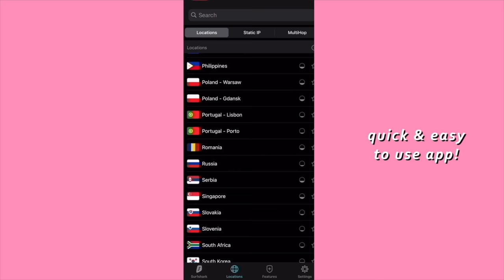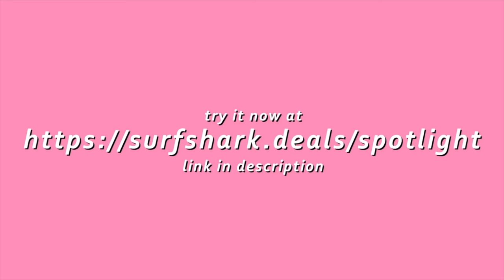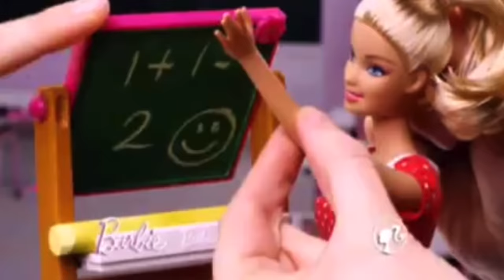barbiecore is a trend? dressing like barbie movies!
i keep seeing more and more of the barbiecore trend on my fyp as well as hype surrounding greta gerwig's upcoming barbie film starring margot robbie so i thought it was about time i tried some outfits inspired by the iconic barbie cinematic universe!

~fairytopia - magic of the rainbow~
pink dress - dk (this is from like 4-5years ago i don't shop or support this brand i just don't throw out what i already have)
rainbow top - thrifted/diy
pink boots - aliexpress
leg wraps - ebay
butterfly necklace - ground floor of melbourne central in the really aesthetic looking store lol
fairy wings - big w

~barbie and the secret door~
pink lace sleeves - we gang young
ombre pants - depop (originally i am gia)
white belt - yesstyle
pink belt - came with a jacket i used to have lol
chain belt - thrifted
pink boots - aliexpress
necklace & hair clips - cheap shop
butterfly necklace - yesstyle

~princess charm school~
plaid skirt - depop
white shirt - big w
crop top - nasty gal
tie - thrifted
stockings - devil inspired
bow - devil inspired

~princess and the pauper~
dress - thrifted
cape - thrifted
corset belt - princess polly
cowboy boots - style nanda
belt and bracelets - thrifted
necklace - yesstyle

~spy squad~
purple pants - i am gia
pink slip - thrifted
coat - literally rummaged through my storage bags i left at my nans lol
pink boots - aliexpress
mesh sleeves - princess polly

~island princess~
crochet top - tigermist
skirt - thrifted
belt - thrifted
sandals - asos

~swan lake~
top - yesstyle
puff sleeve top - the iconic
skirt - tk maxx
beaded layer - thrifted
stockings - asos
shoes - devil inspired
butterflies - yesstyle

~fairytopia~
top - depop
pink jeans - princess polly
heels - asos
hair clips - cheap shop

~the barbie diaries~
cami top - thrifted
bolero - princess polly
denim skirt - thrifted
belt - thrifted
scard - thrifted
bag - poppy lisman
sandals - yesstyle
platforms - puma x buffalo london

~rapunzel~
formal dress - thrifted
blouse - princess polly
beaded layer - thrifted
heels - asos (topshop)
necklace - thrifted
gloves - depop
tiara - cosmetics plus